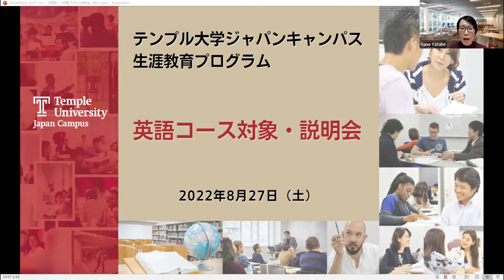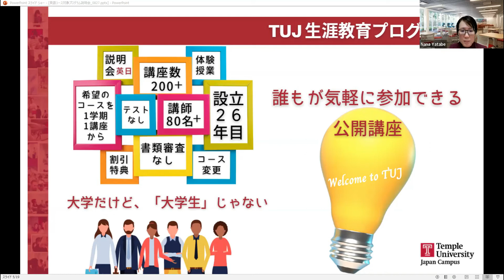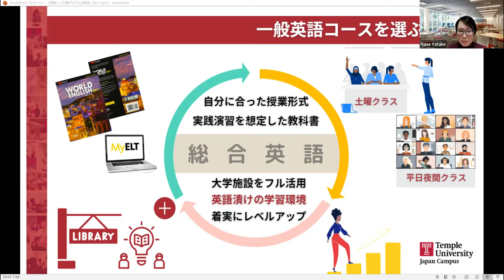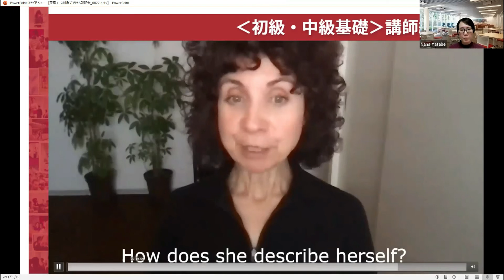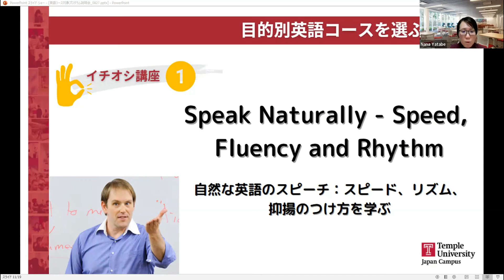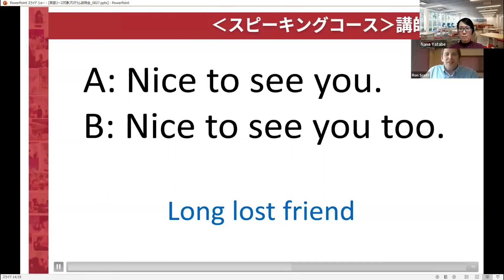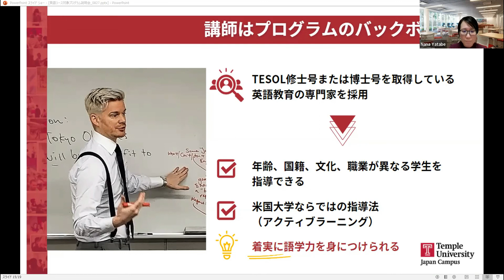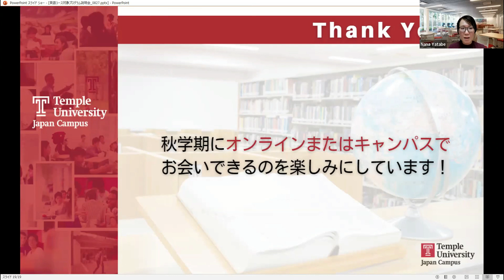テンプル大学 ジャパンキャンパス｜生涯教育プログラム 英語コース対象（オンライン）プログラム説明会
2022年8月27日（土）に開催した説明会の録画映像です。

長年英語を勉強してきたのに上達を実感できない、いつかは始めたいと思って一歩を踏み出す機会がなかった方、実践で使える英語力アップの秘訣は学習環境に大きく左右されることをご存じでしたか。TUJ生涯教育プログラムが提供する英語コースの講師は、全員が大学院の英語教授法修士課程、または博士課程を修了した英語教育のエキスパートです。アメリカの大学ならではのアクティブラーニング（能動学習）を通じて、さまざまな国籍や文化を持つクラスメートと一緒に、留学感覚で使える英語力を身につけましょう。

このオンライン説明会では、一般英語コース（初級～上級）とスキル別英語コース（リスニング・スピ―キング・ライティング）に興味を持つ方を対象に、実際の授業の一部を動画で紹介しながら、TUJ生涯教育プログラムで英語力を飛躍的に伸ばすための有益な情報をご案内します。